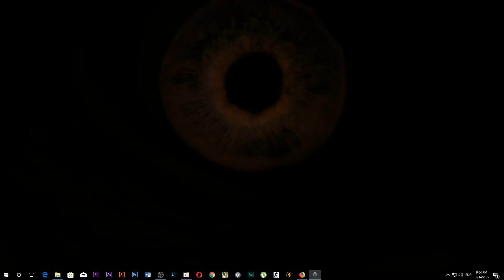Shadow Of War - Defeat Marug The Massive Gameplay | Adventure and Fantasy Game